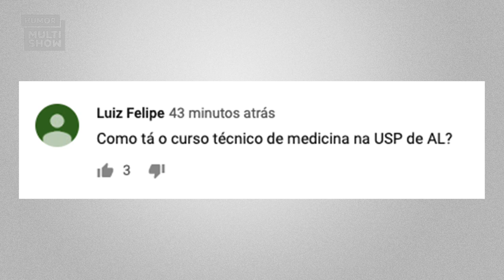BLOGUEIRINHA E DIVA DEPRESSÃO FALAM TUDO SOBRE ANITTA! | Difícil De Focar - Road To Rock In Rio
Oi meninas e meninos também, tutupom? Está de volta o melhor Talk Show que não tem no Brasil! O Difícil de Focar - Road To Rock in Rio, vai mostrar nossa estrela Blogueirinha se preparando para o maior festival de música do MUNDO! Para começar, Diva Depressão
trazem toda sua experiência para transformar Blogueirinha na maior Diva do Rock In Rio!

📆 PROGRAMAÇÃO 📆

🎥 ASSISTA TAMBÉM 🎥